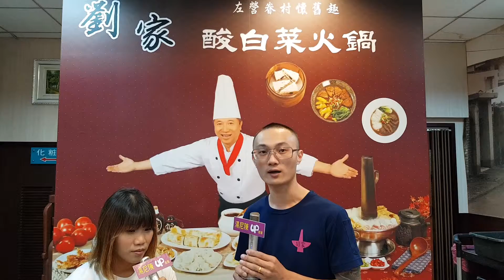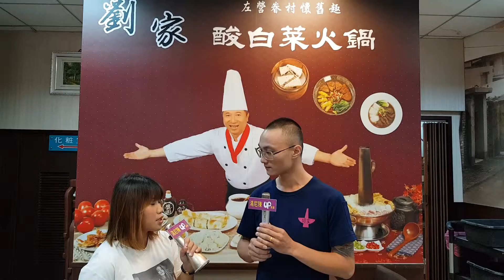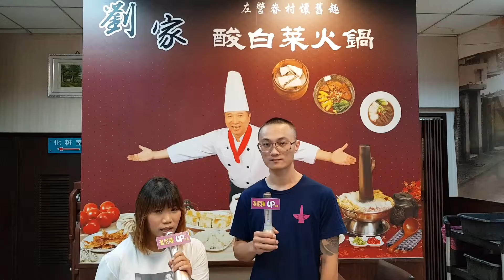劉家酸白菜火鍋全省分店多享盛名，台中惠文店湯尼陳超推薦，CP值高，一定要前往品嚐!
店址:台中市南屯區惠文路650號訂位電話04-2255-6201營業時間早上11點到晚上10點30分。湯尼陳老師真情推薦，up直播，好康趴趴走節目，特別前往報導。